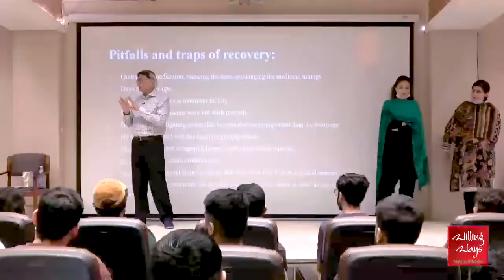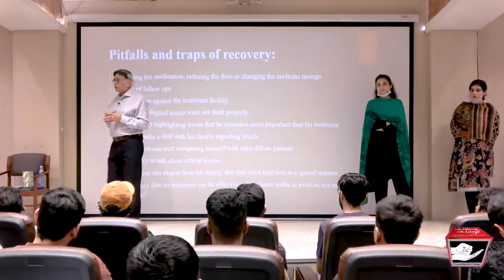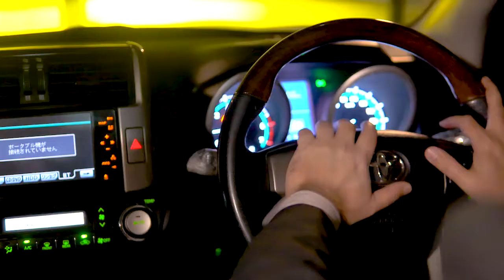انسان اپنی زندگی دماغ میں موجود کونسے سسٹم کی وجہ سے بہتر کر سکتا ہے؟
◆ For Counseling Appointments:
 Lahore :Mr Mohsin Nawaz 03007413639
 Karachi: Mr Wakeel Murad 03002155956
Islamabad: Mr Talal Zubair 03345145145